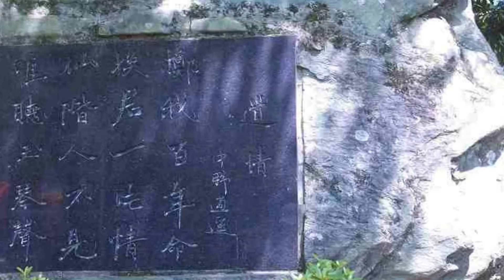日本之旅：爱媛县 宇和岛市 多贺神社(Taga Jinja) 人气观光地☆ 赐予子女恩惠神社 象征性器的崇拜物体 爱媛26 Moopon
多贺神社(Taga Jinja) 位于宇和岛市中心的北边。人们在神社祈求长寿，身体健康，特别是祈求能有孩子的赐予。多贺神社也因有象征性器的崇拜物体而特别受到外国游客的欢迎，包括有关沿着正殿建筑可看到的两米长的木制阳具。其实这种性器物体在过去日本各地的神社是普遍常见的，直到西方清教徒式的价值观引进导致于明治时期（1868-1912）去除了这样的崇拜。

还有寺庙大厅边的博物馆。它展示了由牧师收集来自国际和国内的情色物品。展示包括成人取向的插图，浮世绘(Ukiyoe)以及来自世界各地区和不同历史时代的物品。20岁以下的未成年人不得进入。

多贺神社的广场
全年开放
门票：免费

多贺神社性文化财凸凹神社
开放时间：8：00〜17：00
全年无休
门票：800日元
交通方式：
多贺神社位于宇和岛站西北方步行15分钟。